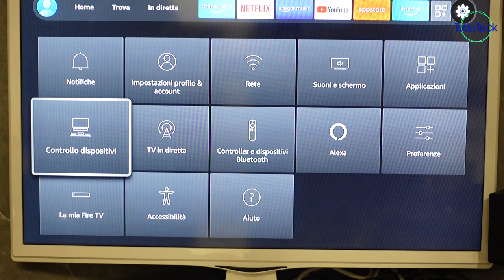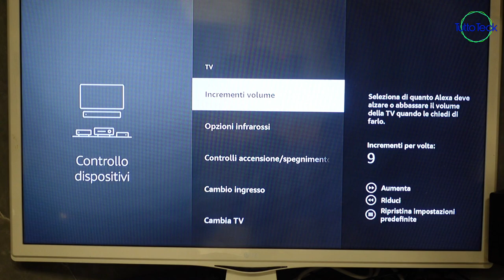FIRESTICK, FUZIONE VOCALE CHE POTRESTI NON CONOSCERE, IMPOSTA UN VALORE PER MODIFICARE IL VOLUME!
✰ Fire TV Stick Lite

✰ Fire TV Stick con telecomando vocale Alexa

✰ Fire TV Stick 4K con telecomando vocale Alexa